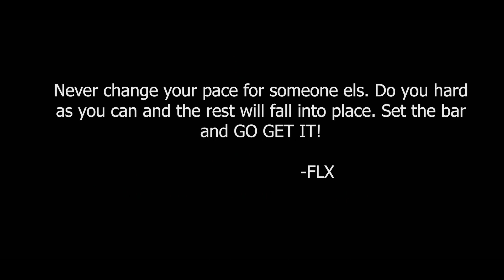FLX - I Get It (GOALS) ft. Prezi Pete (Official video )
shot by videogoats x 3D Clairity x Lefthandshooters